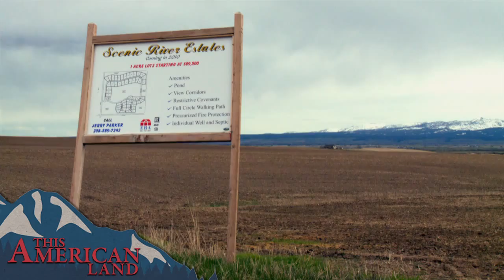This American Land Trailer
A preview of This American Land, a new weekly half-hour series which will available to PBS stations nationwide for broadcast beginning in August 2011.